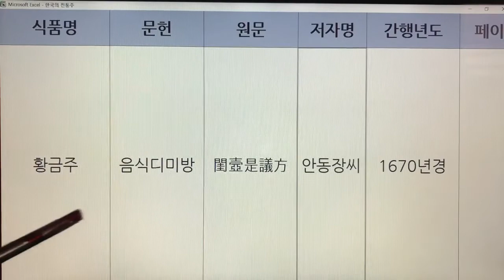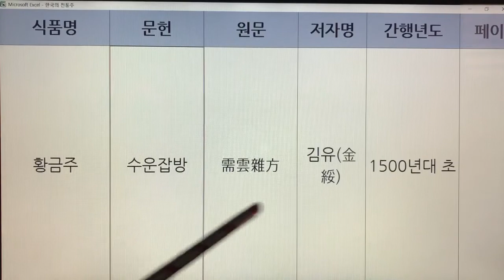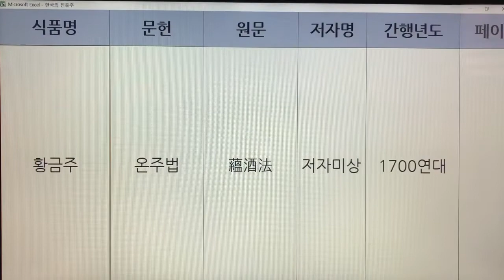한국 전통주(Korean Alcoholic Drinks) 273. 황금주 - 주찬, 음식디미방, 주방, 수운잡방, 온주법, 산가요록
1. 전통술 커버이미지 : Korea Traditional liquor로 표시함.
  2. 이미 묶음 영상으로 올렸던 전통술 제목에는 Korea Traditional Sake로 표기함.
  3. 이번에 올리는 각각의 전통술에 대해서는 Korean Alcoholic Drinks로 표기합니다. 범위가 더 넓은 의미로 한국 알콜음료로 적용했습니다.

- 7인치 이상의 태블릿, 노트북, PC 모니터에서 시청하시길 추천드립니다.